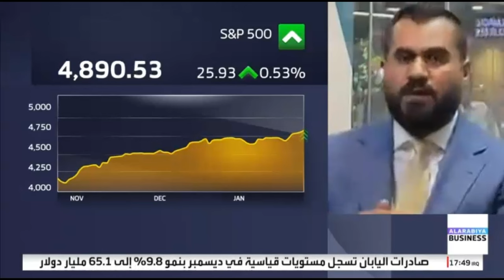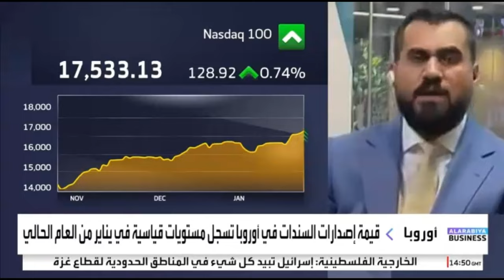مؤشرات الأسهم الأمريكية تسجل مستويات قياسية جديدة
حديث حول قرار الفائدة المنتظر من قبل البنك المركزي الأوروبي.
ماذا عن تحركات الأسواق الأمريكية.